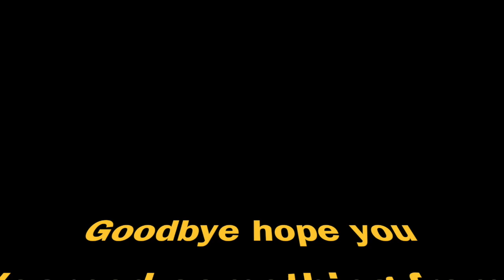Goat documentary Ft @SaraJaneTriglia WARNING SUPER CUTE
Hi check out ft@SaraJaneTriglia this video is facts about goats and really cute baby goats that are falling over lol not literally